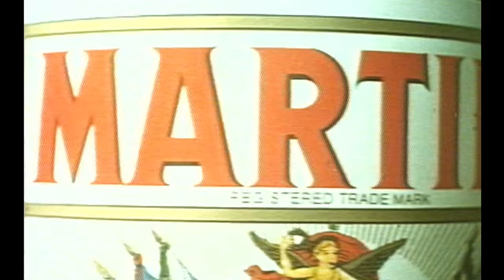Martini 'Porsche African Rally' 1970's TV commercial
Another Great Martini & Rossi Commercial From McCann-Erickson Advertising Creative Director on this Campaign was Barry Day
Barry Conceived this idea